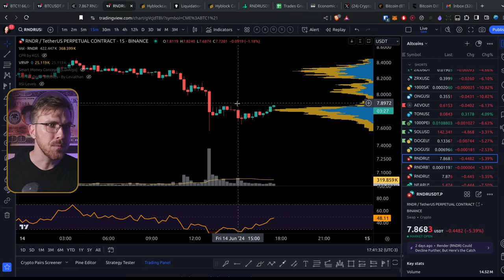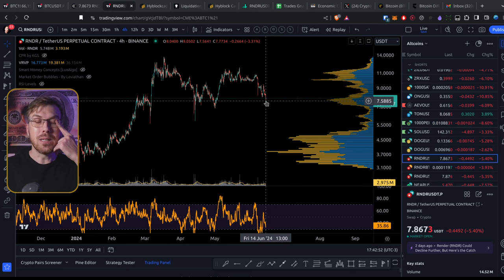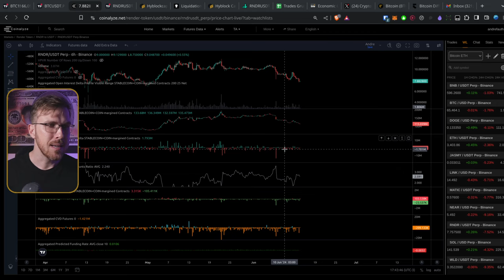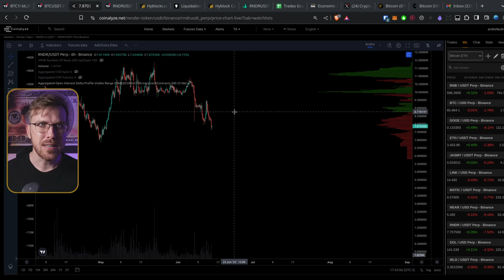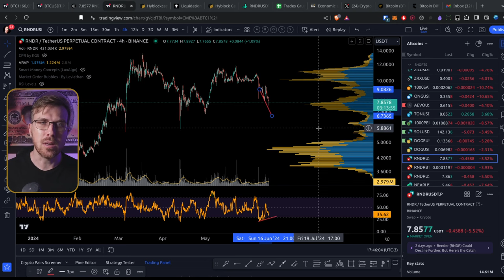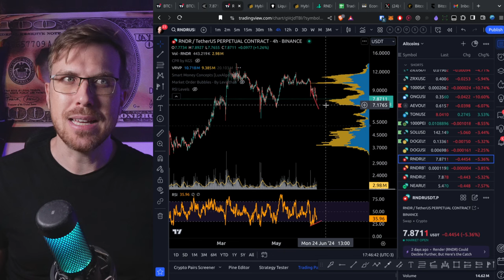RENDER com RISCO de Correção de 30%! Precisa segurar AGORA!